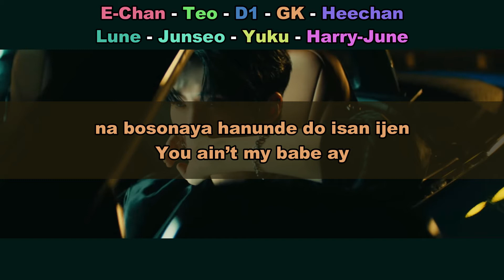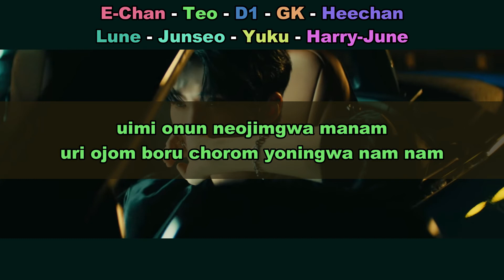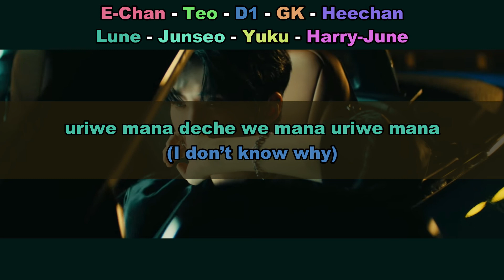Aprenda a cantar DKB - ROLLER COASTER (letra simplificada)